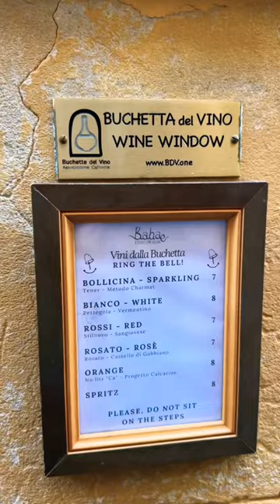Wine window in Florence Italy 🍷